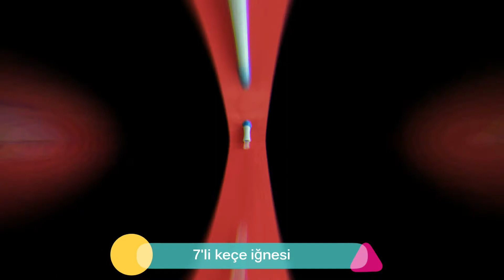Keçe Malzemeleri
Kullandığım keçe malzemelerini tanıtmaya çalıştım. Keçe iğneleme sanatı için çok çeşitli malzemeler( parmak koruyucu,farklı keçe tarakları,2'li ve 3'lü iğneler vb.) olmakla beraber benim kullandığım malzemeler videoda belirttiğim gibidir.
İYİ SEYİRLER:)